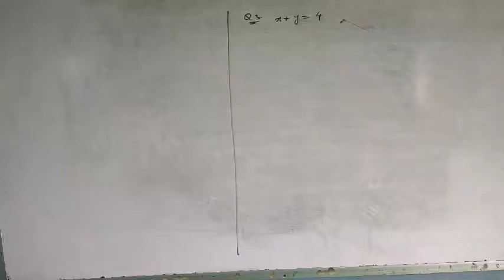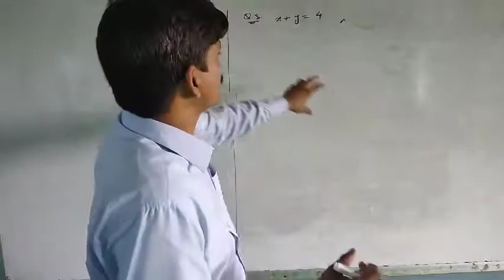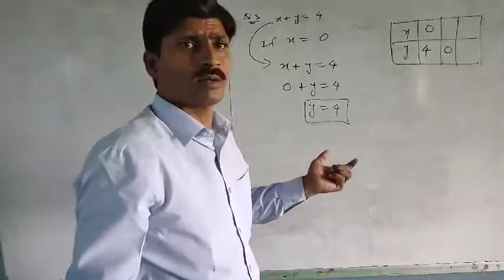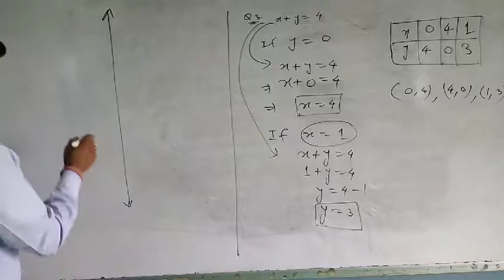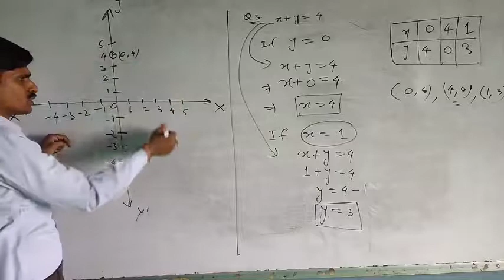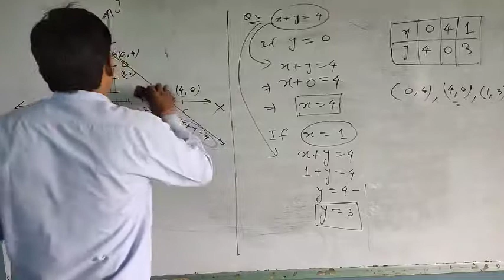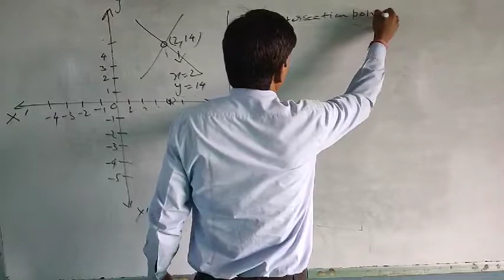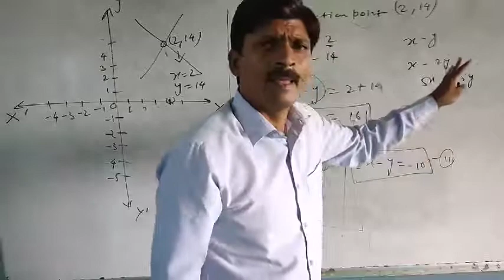Ix math chapter 4 ex- 4.3 q1 and q2